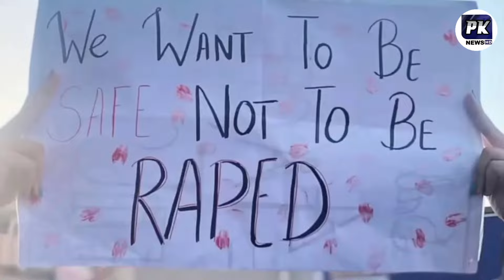Punjab college Lahore 10 campus incident | today student protests in Lahore | pk news hd